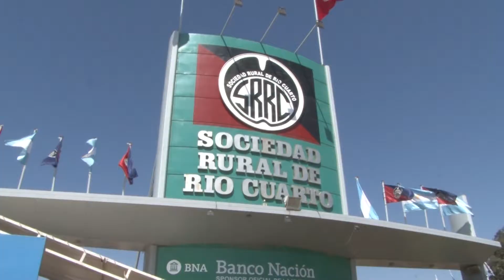Etchevehere presente en la 85° edición de la Exposición Rural de Río Cuarto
En la sede de la Sociedad Rural local, el Ministro destacó la importancia del sector ganadero y agrícola para el desarrollo económico de la Argentina y convocó a los productores a seguir trabajando en conjunto para generar más empleo.